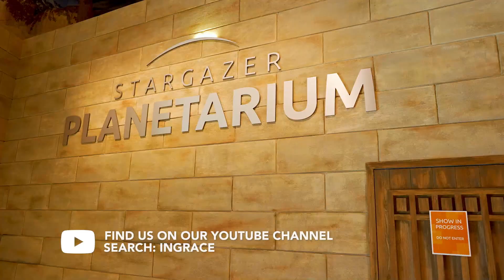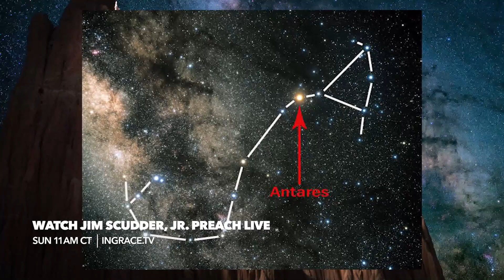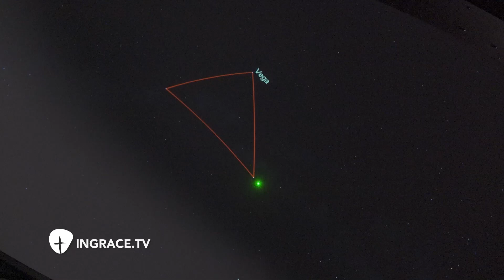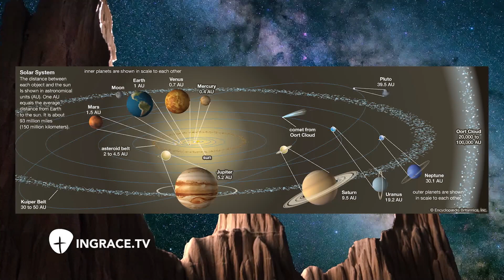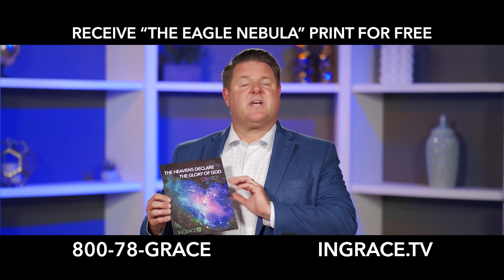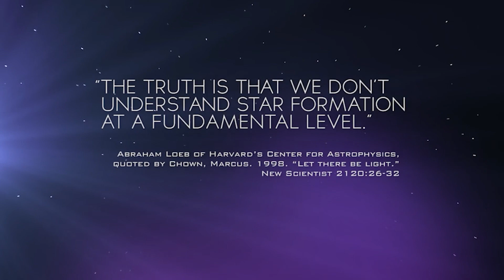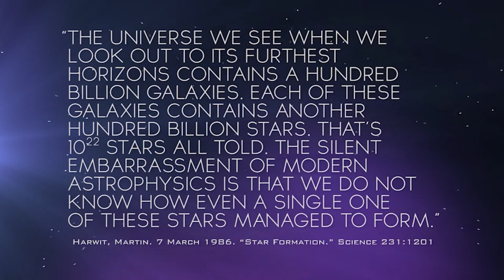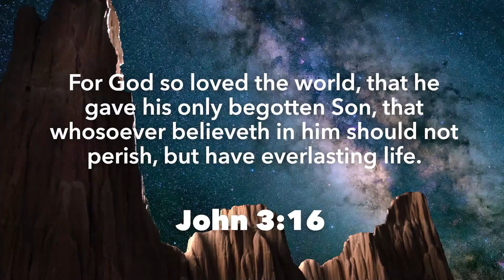Part 1 | Our Awesome Universe: Big Bang or Big God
In this exciting episode, Jim Scudder, Jr. meets up with Dr. Danny Faulkner at the Creation Museum's Planetarium to discuss our awesome universe.